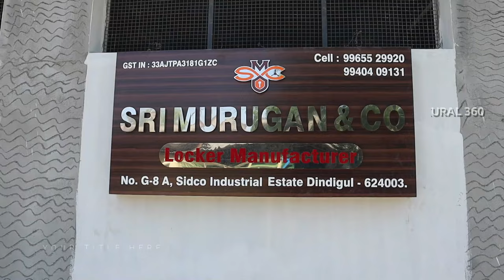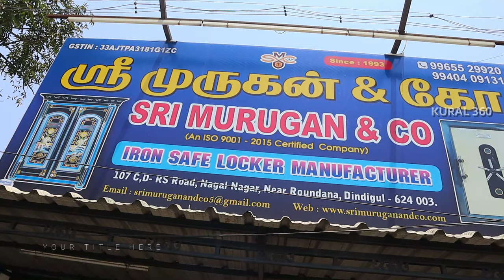MANUFACTURING LOCKERS UNIT | உங்கள தவிர யாராலும் திறக்க முடியாது | Full Technology 🏦🛅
Shop Address & Location :
Sri Murugan & Co
(Iron Safety Lockers, Doors, Temple Hundi and Locks Manufacturer)
Dindigul

dindigul locker
dindigul locker in tamil
dindigul locker manufacturers
dindigul locker price
how to open dindigul locker
dindigul safety locker
dindigul safety locker for sale
dindigul safe lockers
dindigul old lockers
iron safe locker
old iron safe lockers
bank locker vs home locker
bank locker safety system
big size locker
big lockers for home
godrej locker for home
godrej locker not locking
electronic locker for home
how to lock godrej home locker
locker in dindigul
jewellery locker for home
how to lock godrej locker with key
safety locker for home
lock godrej locker
dindigul safety locker price
godrej locker for home use
yale lockers for home
dindigul lock making
yale safe locker installation
house hidden secret safety locker
secret locker in table
security locker for home
dindigul lock
dindigul lock tamil
dindigul lock manufacturers
dindigul lock price
locker machine
resident evil 7 machine gun locker key
locker vending machine
key catcher locker box claw machine
atm machine locker
washing machine locker
vending machine locker rust
blower machine
blower machine repair
blower machine price
blower machine mobile repairing
blower machine uses
blower machine with vacuum cleaner
blower machine kaise banaye
blower machine for car
blower machine sound
blower machine malayalam
auto clicker machine
mouse clicker machine
race clicker machine
clicker simulator quantum machine
celestial machine clicker mining simulator
clicker simulator golden machine
d locker
d. lock
dld digital lock
tyrolean flicker machine
draper tyrolean flicker machine
northern flicker machine gun
machine gun meme flicker
handle lock machine
locking hasp
l key lock
machine lock your door
journal entry loss by fire
o locker jr
open door lost key
o lock machine
open the lock leetcode
how to open door with allen key
plucker machine for chickens
duck plucker machine
chicken plucker machine price
homemade chicken plucker machine
eyebrow plucker machine
diy plucker machine
turkey plucker machine
best chicken plucker machine
hair plucker machine
commercial chicken plucker machine
qc locked daraz
q lock
qm tools
t locker
tsa unlock key
locked in with tp
rust locker vending machine
x locker
x unlock tool
xshell 5
xero lock dates
xt account create
yale key stuck in lock
yato 216 set
z locker oem
z locker
zipper locked
zipper half off track
locker tech
locker unlock
locker management system
unlock locker without key
2 center 2 electron bond
2nd hand overlock machine
3 digit combo lock
3 in 1 case
3 number padlock
3d printed lock box
locker key lost
locker bidding
4 digit combo lock
4 combination lock
cut storage unit lock
locking sewing machine
locker maker
locker pc
lock pin machine
opening a key lock box
how to open a locked lock box
cut lock off storage unit
locker locks
3 digit combination password box lock
lpl key lock box
round master lock lost key
locksmith combination lock